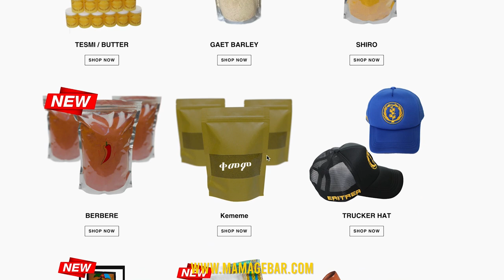ERITREAN TRYING INDIAN FOOD FOR THE FIRST TIME MUKBANG 🇮🇳 🇪🇷